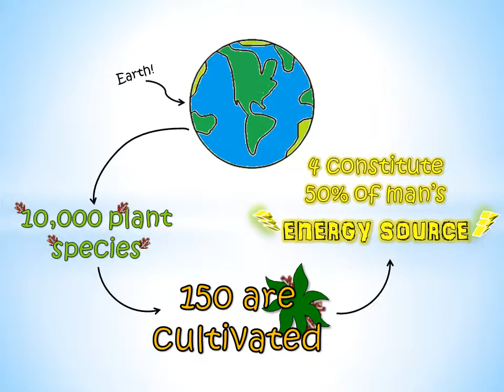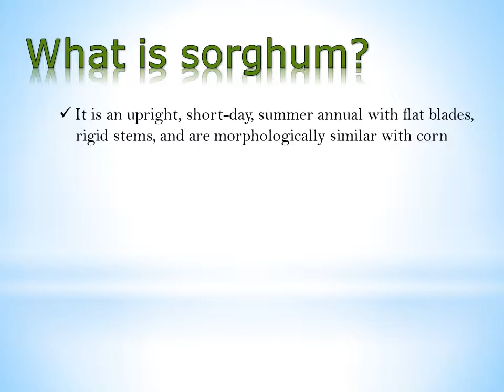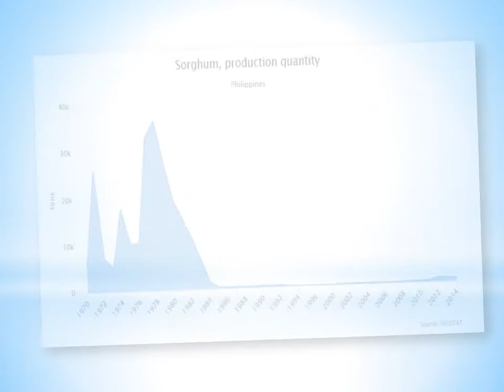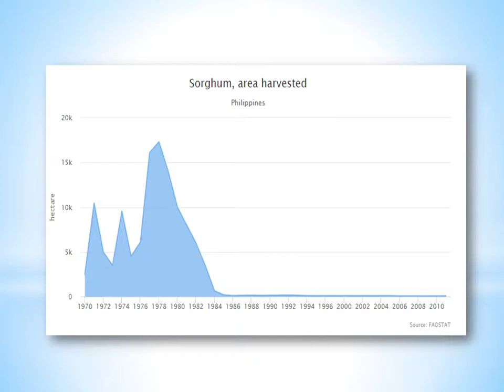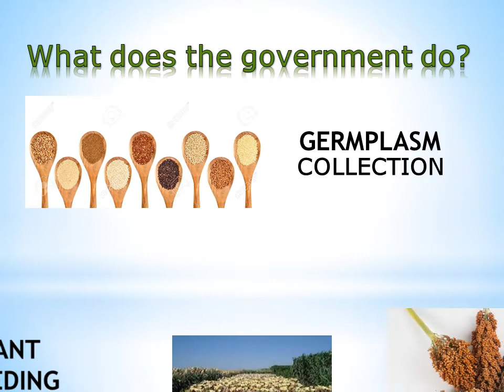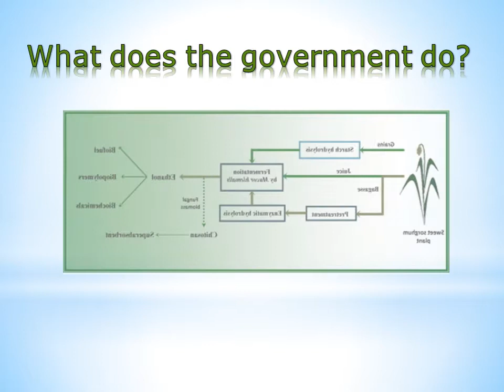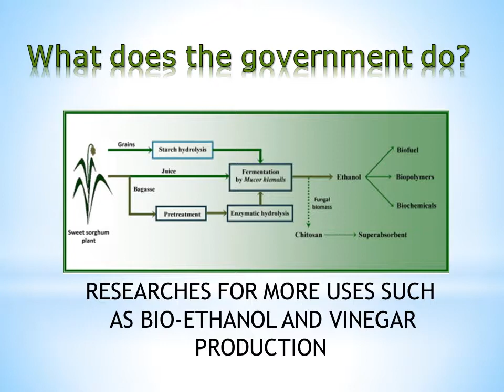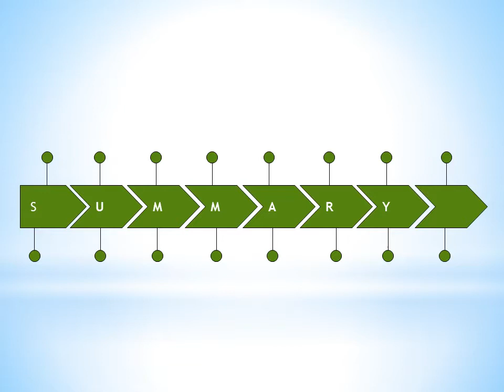AGR 110 Audio Slide Presentation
All about sorghum in the Philippines